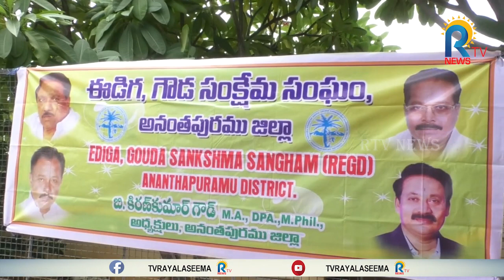గీత కార్మికుల సంక్షేమానికి కృషి- జిల్లా అధ్యక్షుడు కిరణ్ గౌడ్ | Anantapur